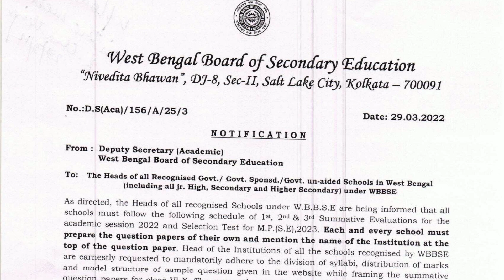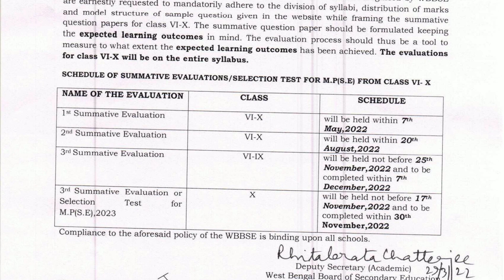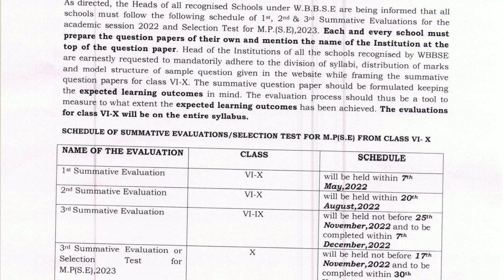💥 মাধ্যমিক 2023 এবং ষষ্ঠ নবম শ্রেণি বিরাট আপডেট madhyamik 2023 update madhyamik 2023 exam date